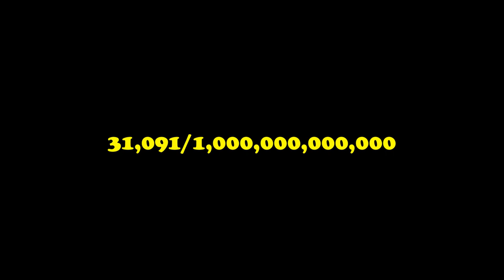Obviously Stealing From Stores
Obviously Stealing From Stores Prank!